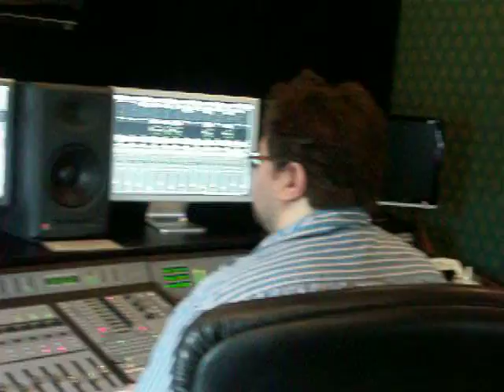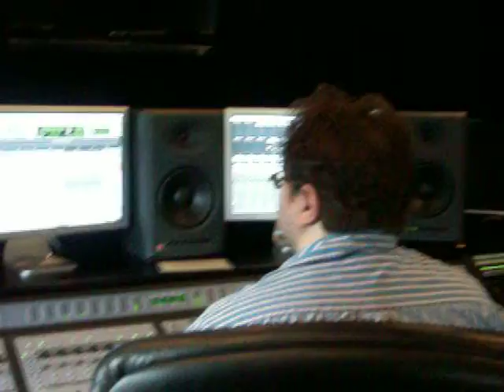Hendersonville Day 3 421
Shabach working on new music for CD at the Trinity Music City studios. AMEN!